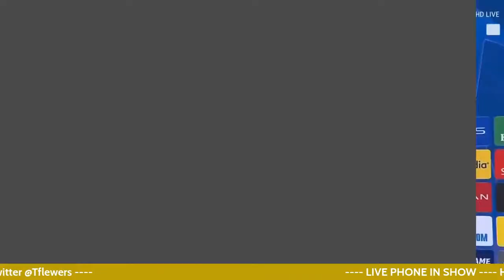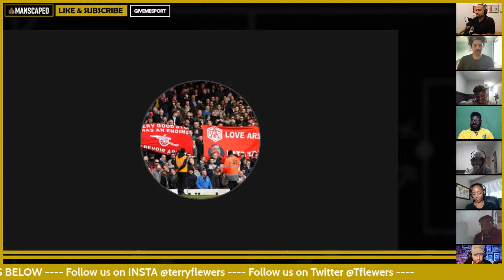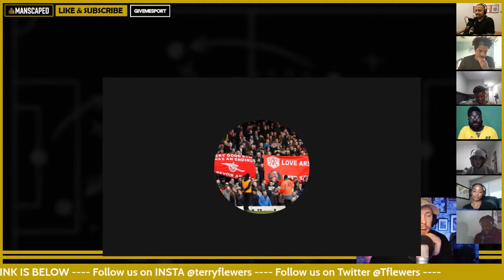ARSENAL CRASH OUT | Arsenal 0-0 Villarreal Match Reaction | Roma 3-2 Man Utd Reaction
Can Arsenal make the Europa League Final?
Arsenal vs Villarreal Europa League
Match Reaction & Fan Phone In

We are Football Fan Media for real football fans, bringing you big match previews, post-match reaction, reviews, tactical analysis, player debate & fan media reviews/opinions.

Show Highlights -

0:00 Intro
10:40 - Arsenal Fan Egal is HEARTBROKEN "I cannot defend Arteta"! 😥😥😥
14:40 - Arsenal fan RANT "Arteta is a clueless FRAUD"! 🤬🤬🤬🤬🤬
26:20 - Adam Matic talks Man United
40:50 - Is Thomas Partey an Arsenal Flop?
58:00 - Arsenal fans still think will sign Jack Grealish
1:00:35 - Arsenal Fan Kesh "We can still sign Jack Grealish"!
1:20:35 - Manchester United MUST win the final
1:28:00 - Arsenal Fan "Arteta must resign now"!😲😲😲😲